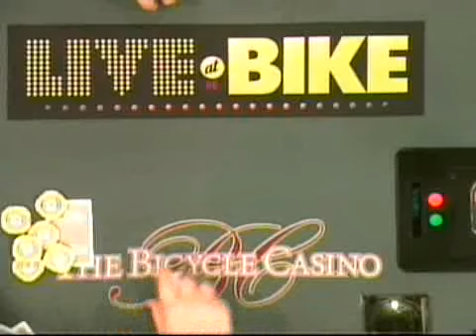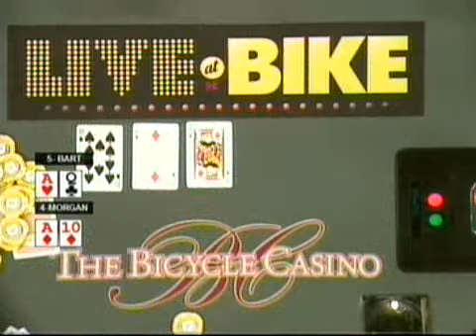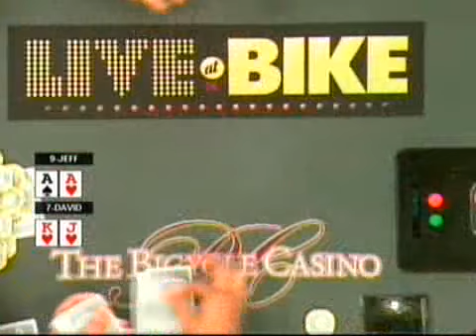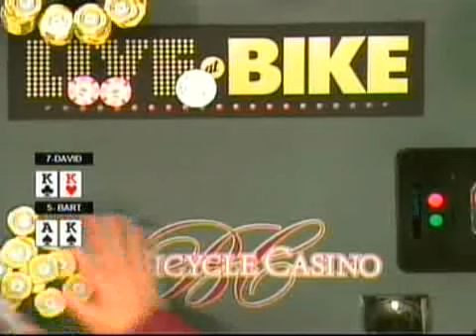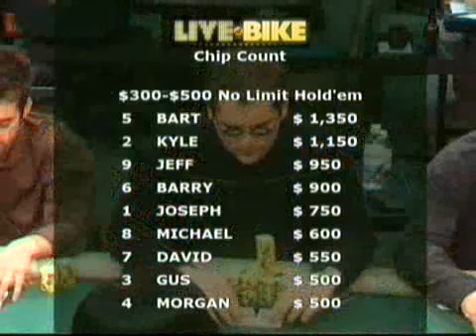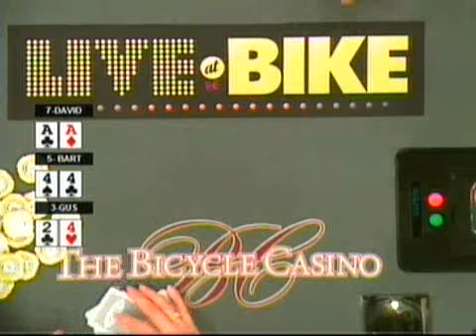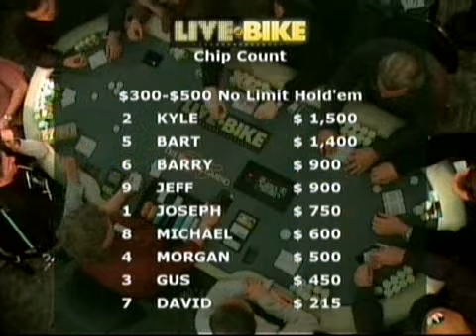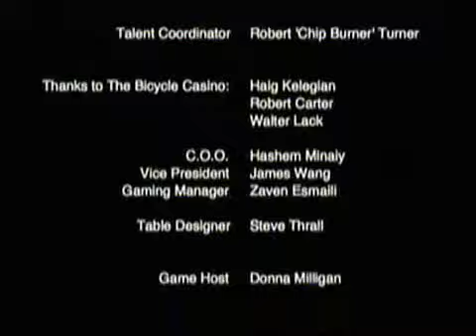2006 01 24